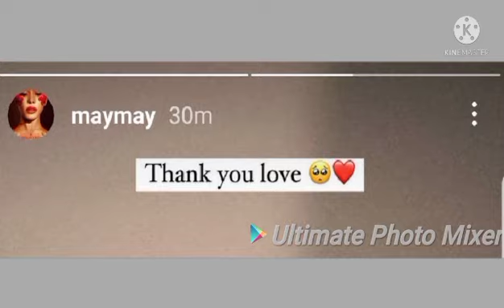nabangit si donny ni edward piro dlawa cla ni piolo pascual kaya natatawa si maymay magkasama cla 4😄